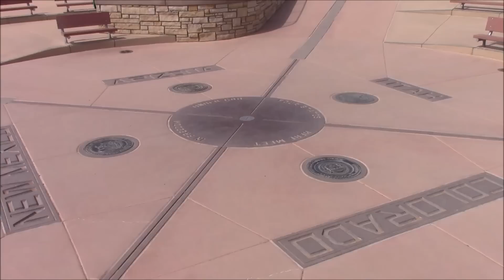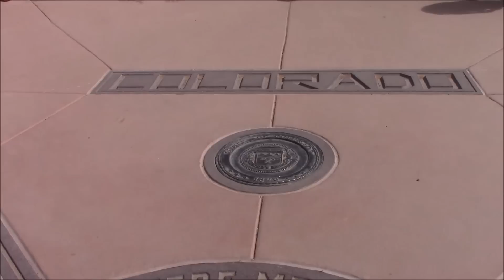Four Corners Monument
V USA se nachází jedno zajímavé místo, ve kterém se dotýkají hranice 4 států - Arizony, Colorada, Nové Mexika a Utahu - zvané Four Corners.